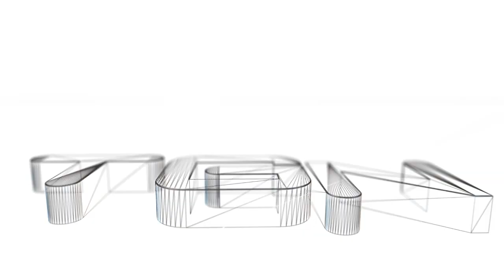Saints Row IV Walkthrough - Part 5: "The Fundamentals"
This is my walkthrough for Saints Row IV. I recorded this from the PS3 version of the game.